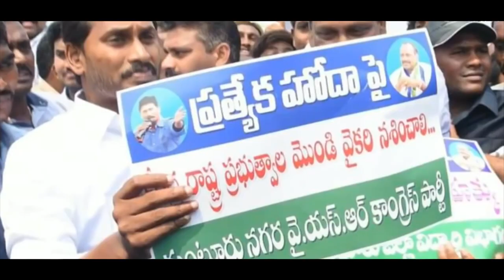జై జై జగనన్న...వస్తున్నాడు జగనన్న సాంగ్ | Vasthunnadu Jaganana Song | V Channel